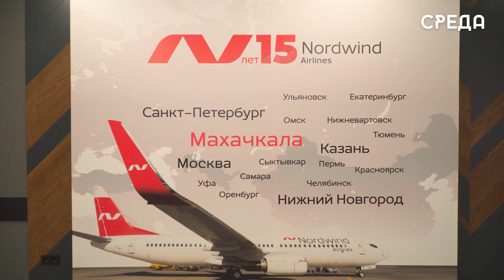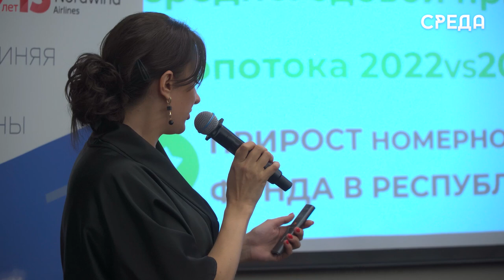Авиакомпания «Nordwind Airlines» отметила свой юбилей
В Каспийске Авиакомпания «Nordwind Airlines» провела свой 15-летний юбилей. В ходе торжественного мероприятия организаторы рассказали об истории компании и провели церемонию вручения наград представителям  СМИ, которые принимали участие в информационном продвижение рейсов текущего года.